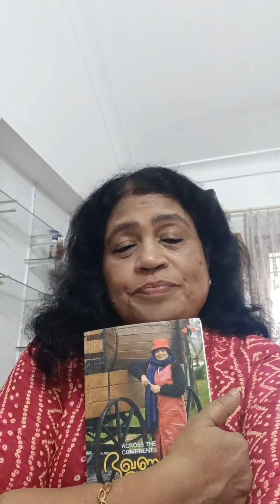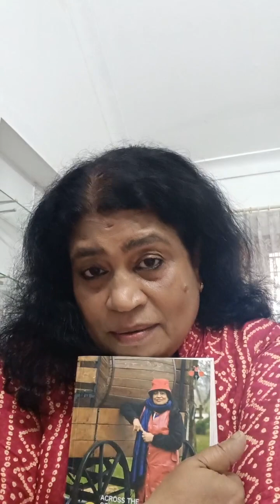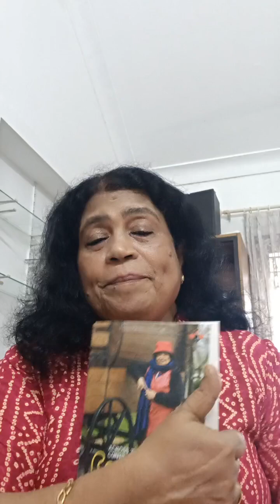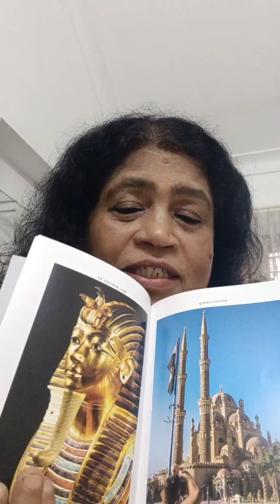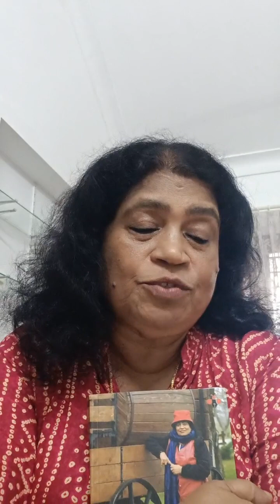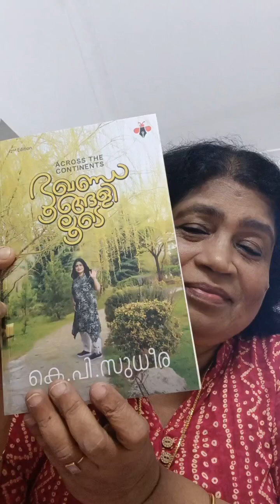my 85 th book.. Across the continents.. ഭൂഖണ്ഡങ്ങളിലൂടെ